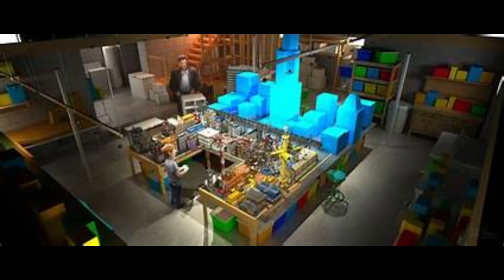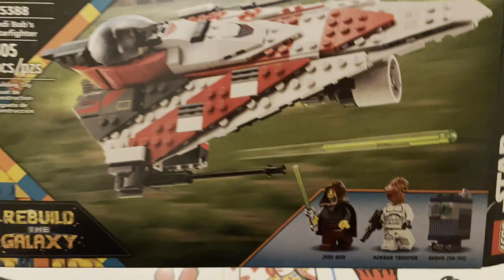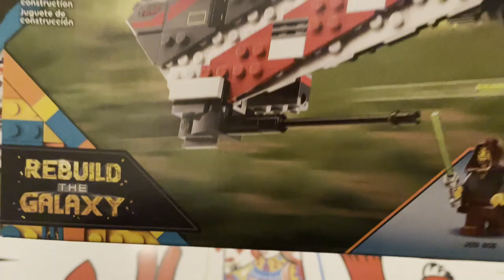Lego Star Wars Jedi Bob Set/ Malamations ( Set Number 75388)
This a Lego toy review for a New Star Wars Lego Movie that will be out on September 13th of Rebuild the Galaxy. I loved how this set turned out of how fun it looks and good minifigures.